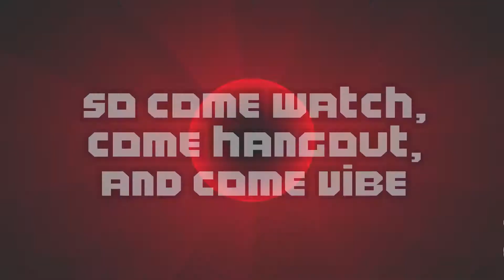WE'RE ON TWITCH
Hey guys, I know I have not been active as much here on the channel, but I am working on a new video skit set for the end of this week release. I also like to say we are on Twitch and I'll have a bigger video about that coming out soon!! So head on over for fun gaming streams FIVE TIMES A WEEK!!

Music

NeOH! - Hollowed by Argofox
Stream on Spotify: spoti.fi/2t5NC8r

NeOH!